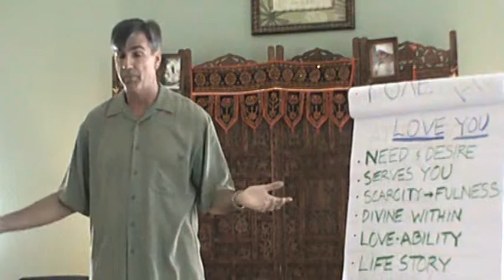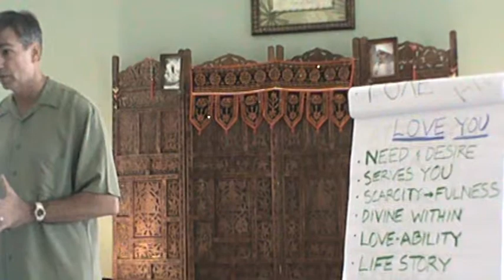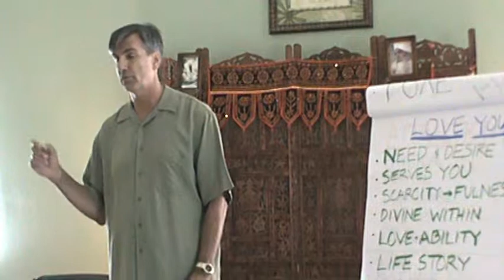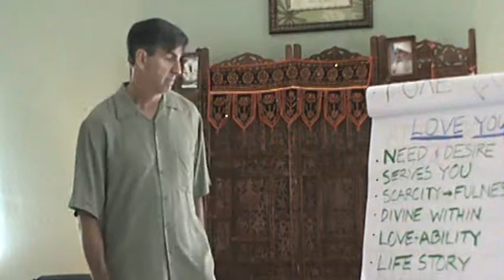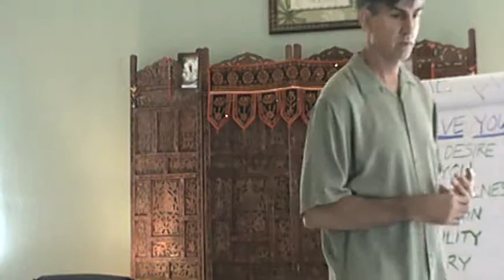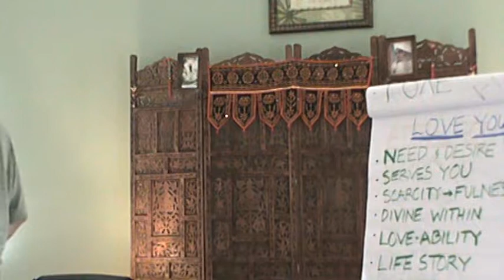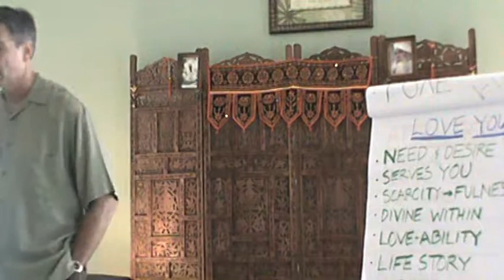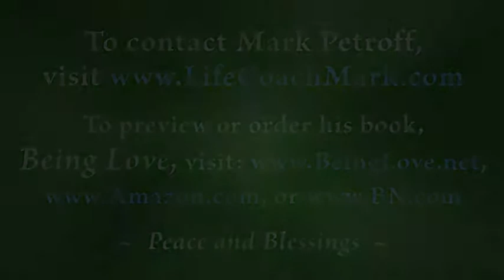Loving Your Self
Self-forgiveness, self-acceptance, and compassion: improve relationships.
Check out my book: Being Love: 26 Keys to Experiencing Unconditional Love on Amazon and BN.com